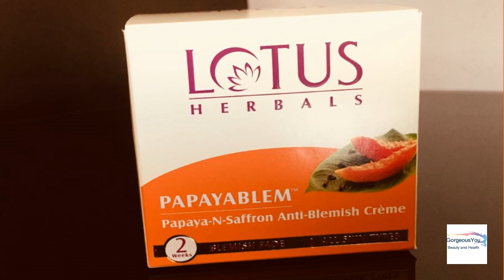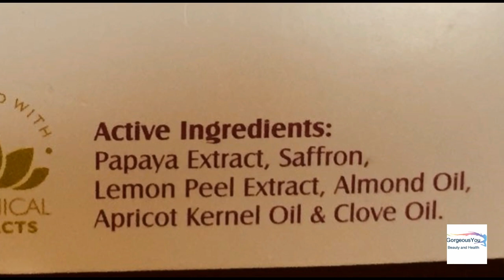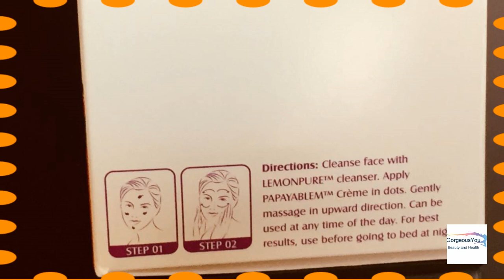Lotus Herbals PapayaBlem Cream Review|| Anti-Blemish Cream|| Gorgeous You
Lotus Herbals PapayaBlem Cream review|Anti-blemish cream

To buy this cream check here

The MRP of this product is Rs455 for 50 gms but I've bought it from Amazon for Rs 395.